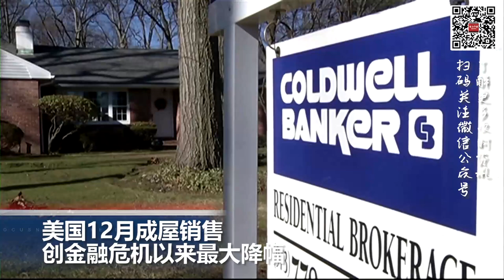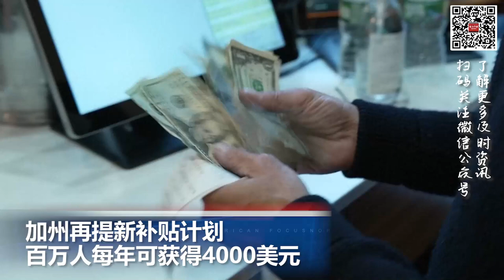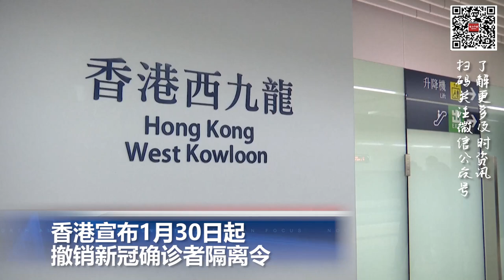香港宣布1月30日起撤销新冠确诊者隔离令; 加州再提新补贴计划，百万人每年可获得4000美元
00:00  片头

00:06  美民众跨境墨西哥购买鸡蛋，海关提醒会面临高额罚款

00:47  美国12月成屋销售创金融危机以来最大降幅

02:05  谷歌母公司将裁员1.2万人并暂停员工绿卡申请

03:15  加州再提新补贴计划，百万人每年可获得4000美元

04:37  香港宣布1月30日起撤销新冠确诊者隔离令